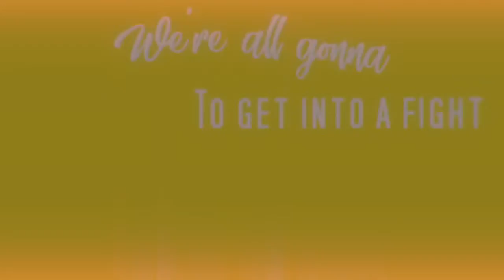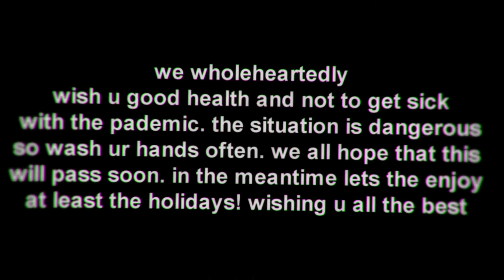[Summer collab] So what